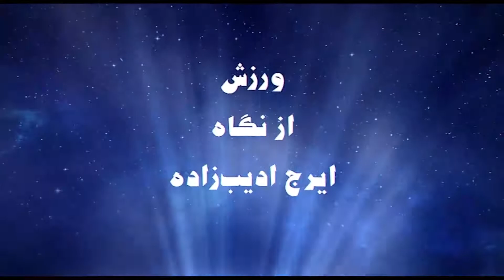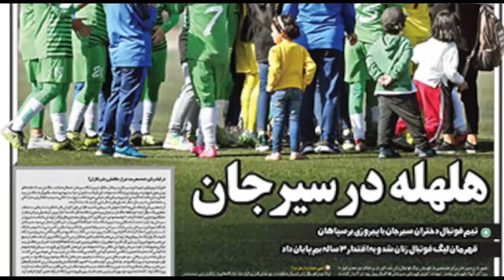ورزش از نگاه ایرج ادیب زاده شنبه ۷ فروردین